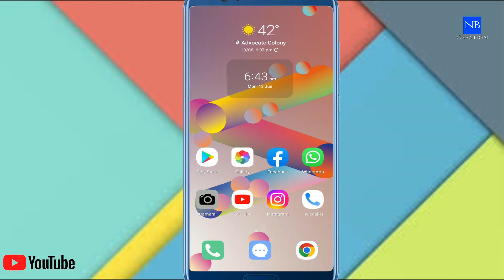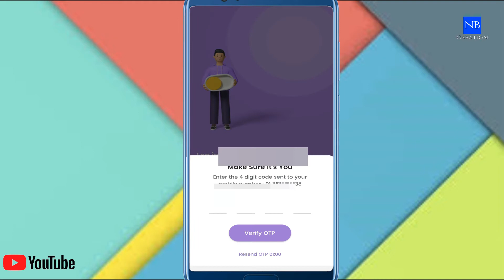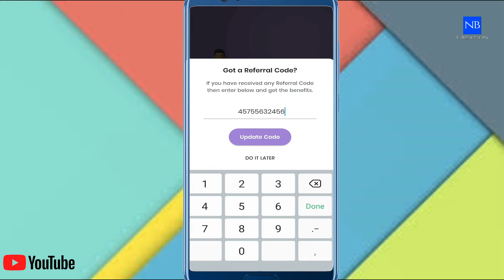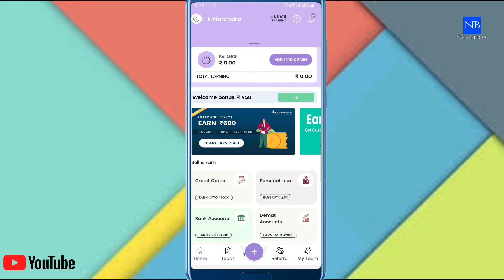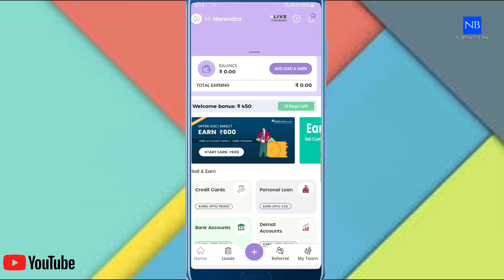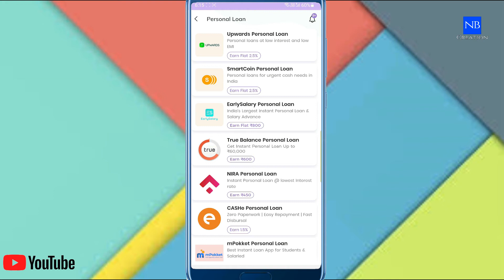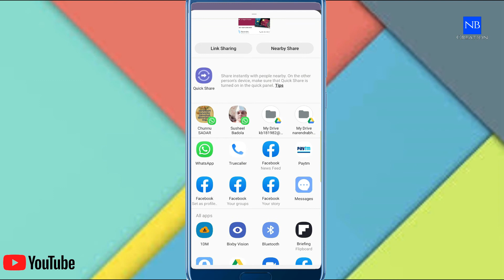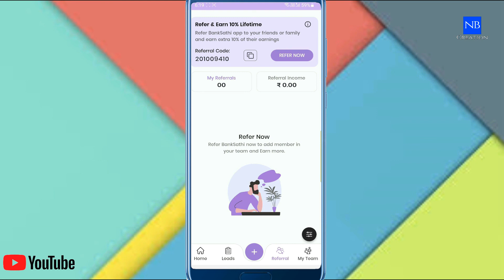how to earn money from mobile ।💰 Bank-sathi app earning and tutorial 💸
Gone are the days when earning money meant driving to your office each morning. We have come way ahead to an era where making money online is as vast a stance as any traditional 9-to-5 office job. Specially at times of crisis where the world is struggling with a pandemic way too much to be able to step outside the house, hunting for different ways to earn extra money online has become a #1 item on the to-do lists of many. In light of that, we have curated 10 best ideas to earn money from home. Now, you may do the catching-up on this blog and suit yourself with the best idea.

We have reached the time where PJs have become the new ‘Suit-Up’ and if you are looking for a way to don the comfort and establish a workstation at your home, then this list is just for you.
Become a financial advisor and start selling online
Credit Card
Start Your Business with Zero Investment and Earn over ₹1,00,000 Every Month. Provide financial advice and products to the customers and get a fast payout every month.
how to earn:-Become a BankSathi Advisor. Register yourself and become a certified BankSathi advisor. ...
Share Leads and start Earning. Upload your lead's details in the app and sell financial products to them at most suitable rates.
Invite More Customers. ...
Refer and Earn More Income